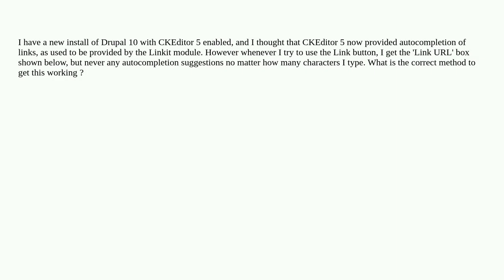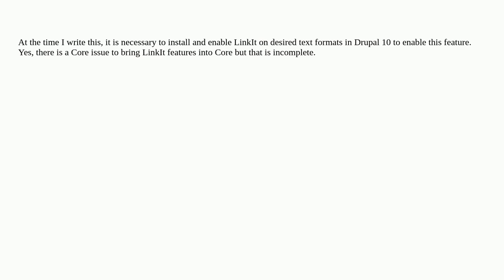Drupal: What is the approach for autocompletion of links in CKEditor5 , Drupal 10?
What is the approach for autocompletion of links in CKEditor5 , Drupal 10?

A special thanks goes out to the community

  linkit wysiwyg